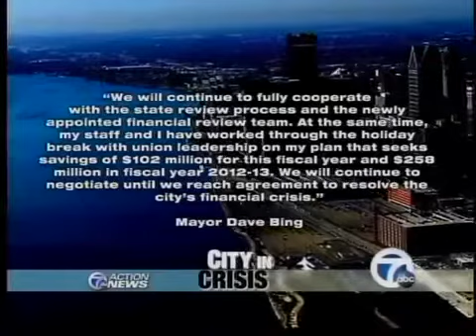Governor appoints committee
Governor Snyder has appointed a 10 member committee to review the finances of Detroit.